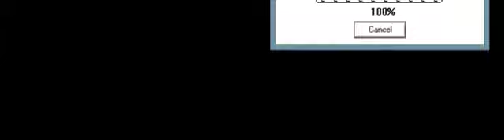David Foster Carol of the Bells